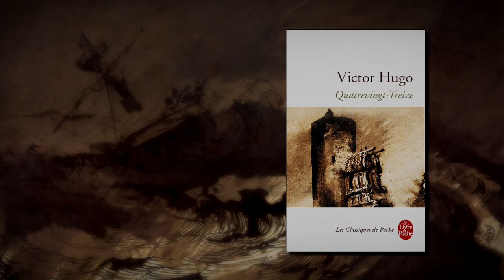Victor Hugo – Le canon en liberté | Audio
Voici un extrait de Quatrevingt-treize, l'ouvrage de Victor Hugo sur la Guerre de Vendée, où il décrit le décrochage d’une caronade (pièce d’artillerie courte) à bord d’une corvette. L’événement aurait pu se résumer en quatre lignes. Victor Hugo y consacre un long paragraphe où il laisse exprimer tout son génie, où il transmet au lecteur le caractère désastreux et terrifiant que représente un canon en liberté sur un navire malmené par les flots, où il tourne la scène en combat à mort entre l’homme et la matière, entre le vivant et l’inerte, entre le mouvant et l’inanimé.

- Le livre